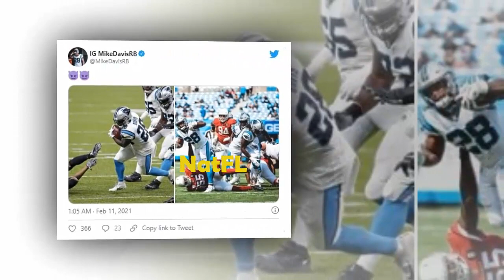Rumor: 2 potential free-agent running backs Miami Dolphins can target